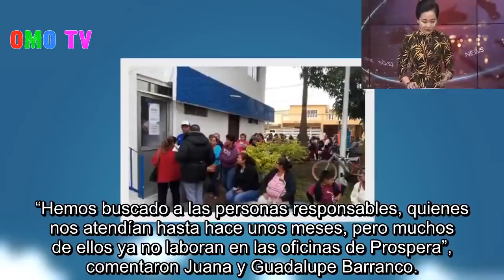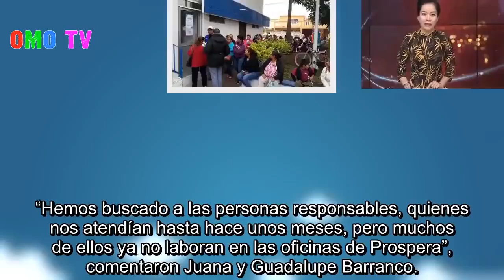Beneficiarios de Prospera, sin depósitos| OMO TV